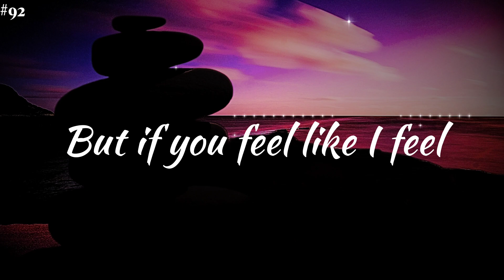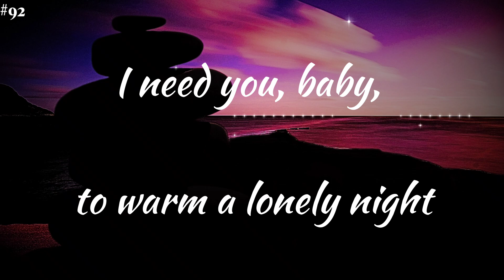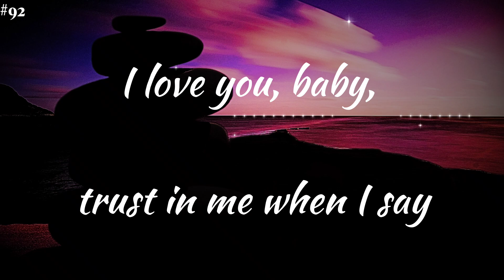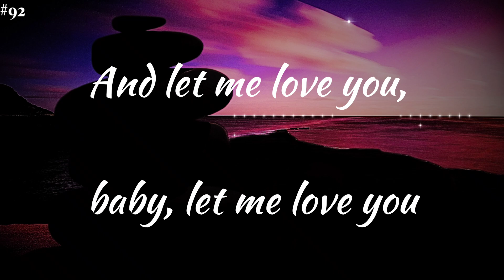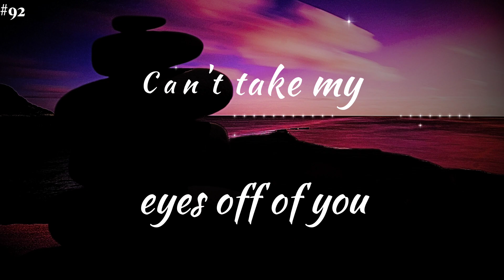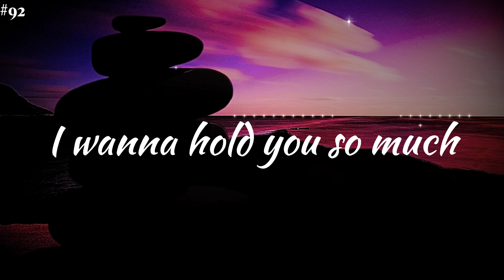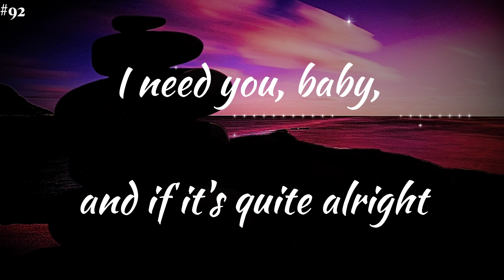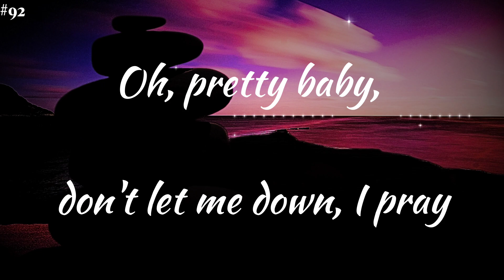Can't take my eyes off you (Lyrics) - Joseph Vincent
Follow: @josephvincentmusic

Can't take my eyes off you - Joseph Vincent (Lyrics)

I need you, baby, and if it's quite alright
I need you, baby, to warm a lonely night
I love you, baby, trust in me when I say

Oh, pretty baby, don't let me down, I pray
And let me love you, baby, let me love